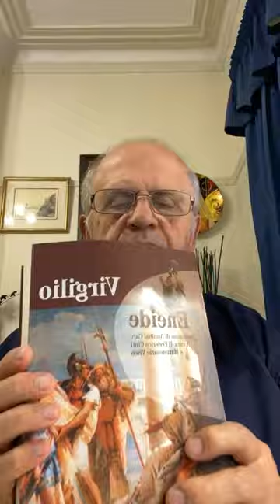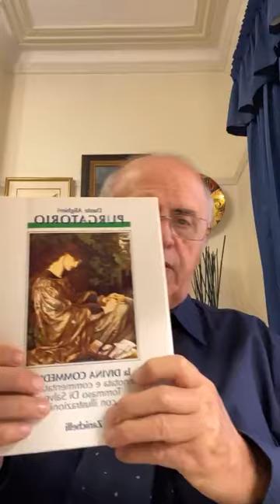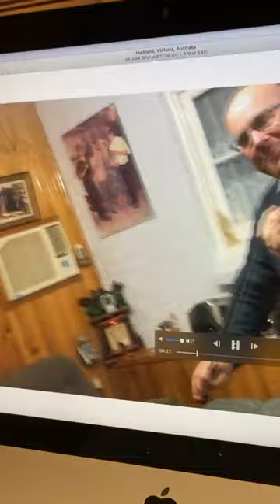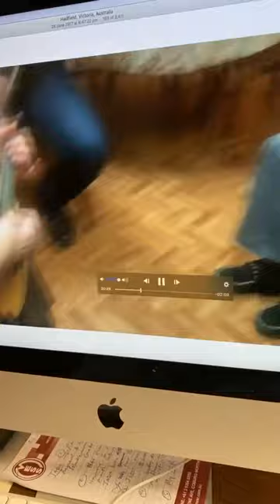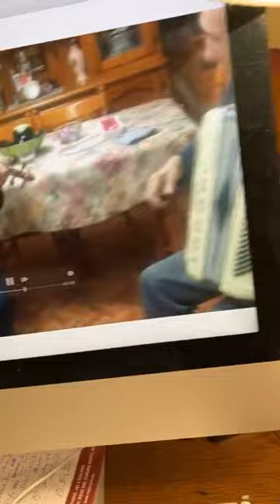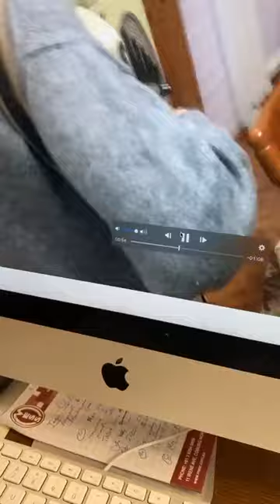Divina Commedia Series by Tom Padula Program 35 Comment on Inferno Series - Canti 1-34